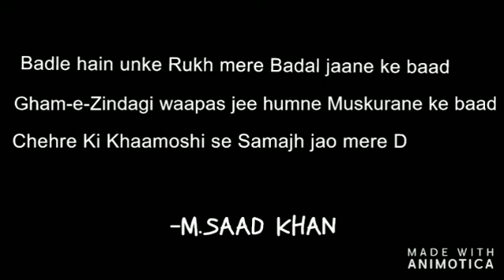Shayari - M.Saad Khan -Urdu - Hindi